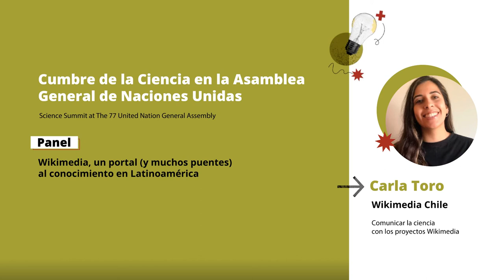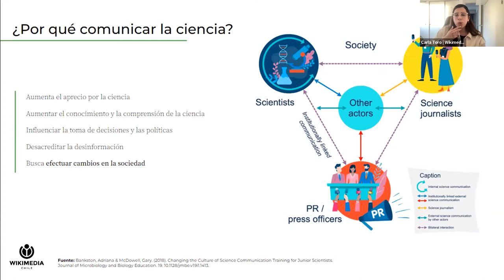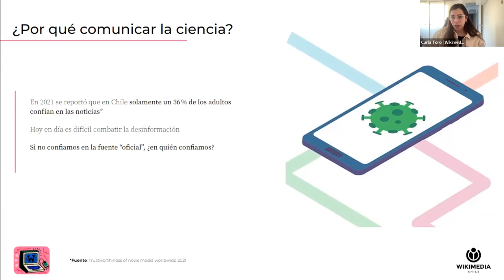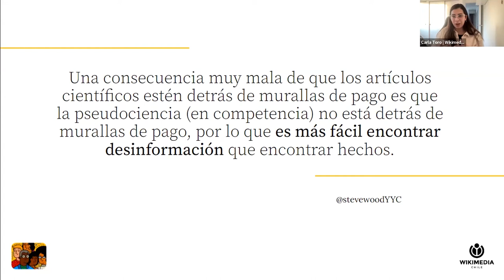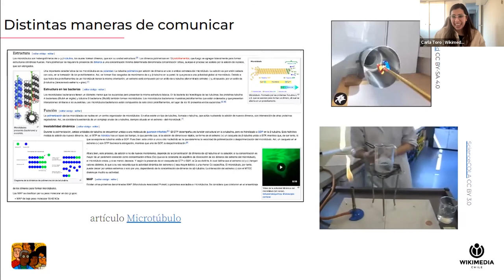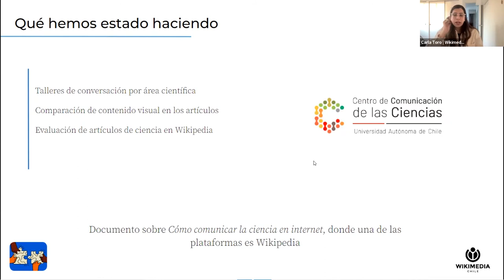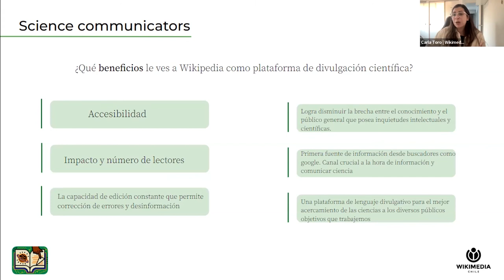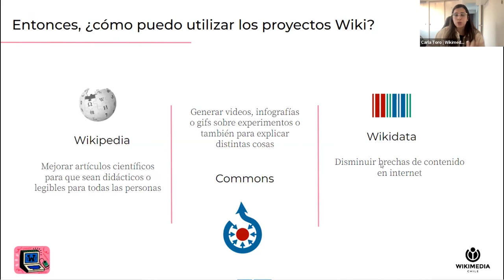Carla Toro - Cumbre de la Ciencia en la Asamblea General de la ONU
Carla Toro (Wikimedia Chile) - "Comunicar la ciencia con los proyectos Wikimedia" en la Cumbre de la Ciencia en la Asamblea General de la ONU.